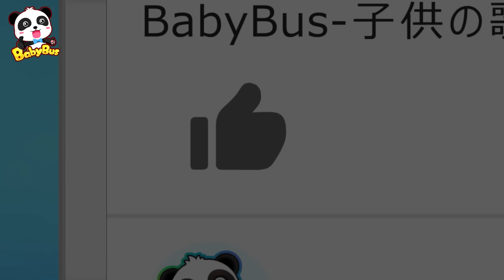ゴーゴーゴー！パンダ消防隊出動！ | 赤ちゃんが喜ぶ歌 | 子供の歌 | 童謡 | アニメ | 動画 | ベビーバス| BabyBus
00:00 ゴーゴーゴー！パンダ消防隊出動！
02:16 いたずらだいすきなオオカミくん
05:33 ぼくのサンドイッチは？
08:20 スーパーパトカーボカ
12:36 かみがたはロボットびようしにまかせて！
14:36 よんだいのちびくるま、どっかにきえちゃった！
17:48 あぶない！ケガしたらどうする？